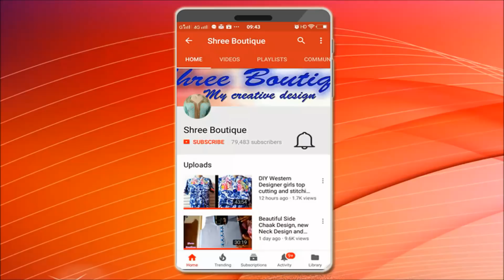New salwar ki mohri 2 design stitching video in Hindi - डिजाइनर poucha पैटर्न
New salwar ki mohri 2 design stitching video in hindi
डिजाइनर poucha पैटर्न
mohri design stitching video in hindi
New salwar ki mohri design